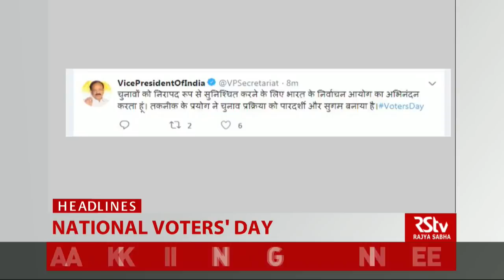Top Headlines (English - 9 pm)